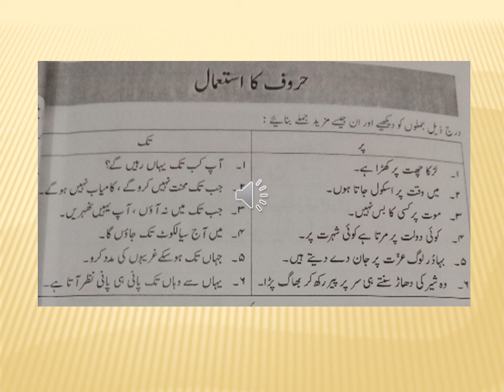Grade-4 | Urdu | Lecture 1 | Part 2 | The Broadway School